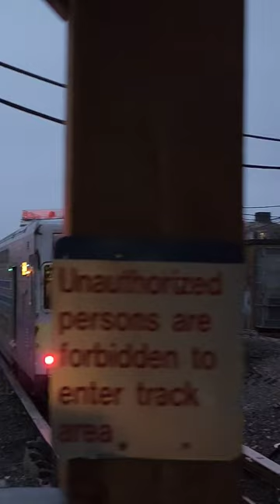LIRR DE30AC #402 Departs Hunterspoint Avenue with a Nice Quill of the K5LL